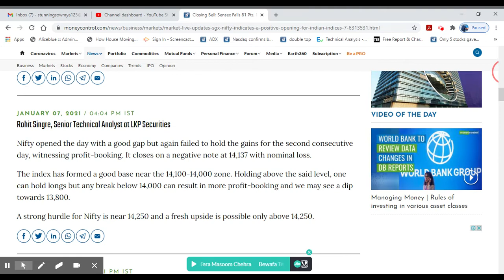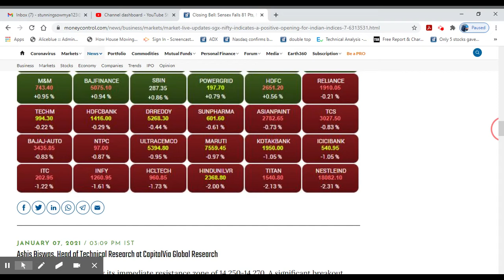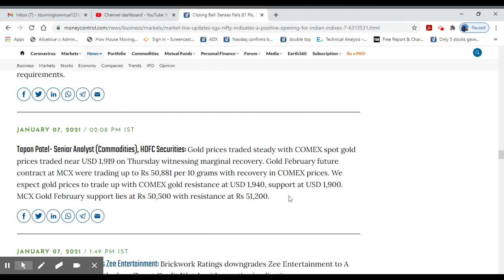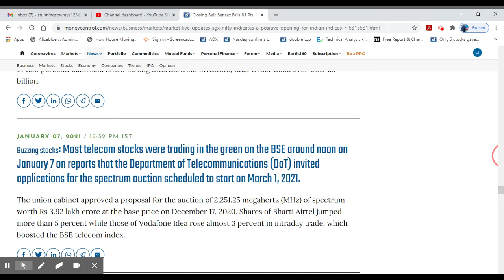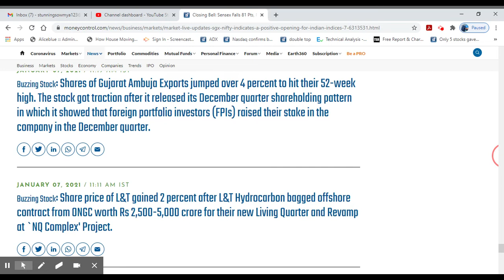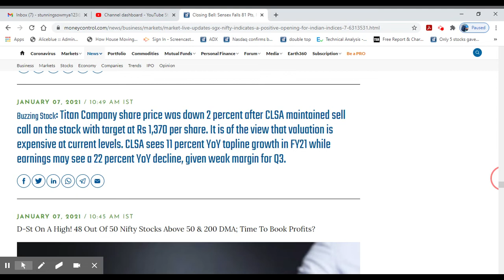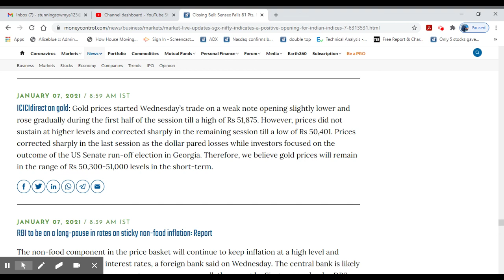Closing News 7-1-2021/Telecom Jumped 3%/SBI Raises USD 600 Million/Gold/Crudeoil/AliceBlue/MS